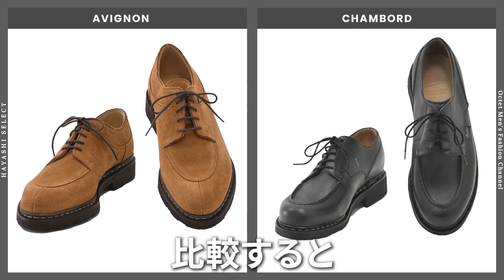革靴初心者がまず初めに選ぶべきブランドはコレだ‼︎フランス名門のドレスシューズブランド～Octet Men'sFashion Channel～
林が大好きで毎日のように履いているパラブーツ（PARABOOT）の靴をご紹介させて下さい。

目次
0:00 パラブーツのシューズを紹介します。
0:54 パラブーツの成り立ちについて
3:41 parabootの良さ1：オン／オフに使えるデザイン
5:25 parabootの良さ2：長く履き続けられる丈夫さ
9:00 parabootの良さ3：履きやすさ
11:35 お勧めモデル：シャンボード（chambord）
12:50 お勧めモデル：パシフィック（pasific）
13:44 まとめ！買い時はいつ？

ご質問等はLINEからでも大丈夫です⇓⇓
【OFICIAL LINEアカウント】
▼今回紹介したアイテムはコチラ▼

PARABOOT パラブーツ
CORAUX (コロー)
¥29,700(tax in)
ブラウン

CHAMBORD(シャンボード)
¥71,500(tax in)
ブラック

william (ウイリアム)
¥74,800(tax in)
ブラック

MALIBU (マリブ)
¥33,000(tax in)
ホワイト

AVIGNON (アヴィニョン)
¥71,500(tax in)
グレージュ

PASIFIC(パシフィック)
¥39,600(tax in)
ブラック

その他
僕達のオンラインショップはこちらをチェック下さい。

この動画を気に入って下さったら過去の林の動画も見て下さい！

オクテット バイヤー
林　啓成（はやし ひろなり）
株式会社 林商店
オクテット名古屋
インポートセレクトショップ　でらでら
担当バイヤー

2003年より、株式会社林商店にて、スーツのバイヤーからスタート。
当時、多くの紳士服路面店であったように、ビジネススーツを中心に販売するお店から、
イタリアを中心としてカジュアルアイテムをセレクトし、大人のセレクトショップへと改造。

イタリアでの直接買い付けからスタートさせ、
現在は、イタリアの工場に直接オーダーをお願いしたり、展示会などを通して、日本により良い商品をいち早く紹介するお店に変えました。

現在は、イタリアの文化とも感じる、
おじさん男性の元気が良いところを、日本に輸入したい！と
いくつになっても、男性もファッションを楽しめる日本に変えたいと奮闘しています。

少しでもファッションを身近に感じて頂ける様に、
わかりやすくお話をしていきます！

▼オススメの動画アーカイブ▼

▼実店舗はコチラ▼
■定休日 / 毎月第一火曜日
■営業時間 / 10：00～20：00

【Octet 名古屋】
〒450-0002　愛知県名古屋市中村区名駅3-8-6
■定休日 / 火曜日　■営業時間 / 11：00～20：00